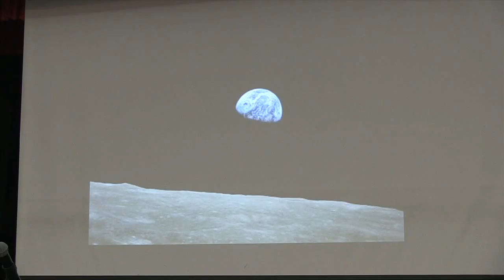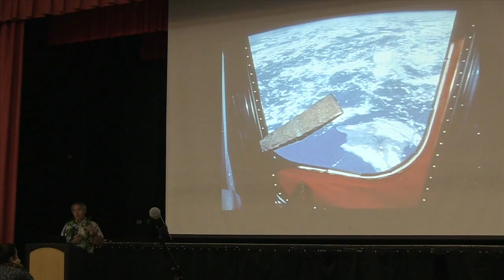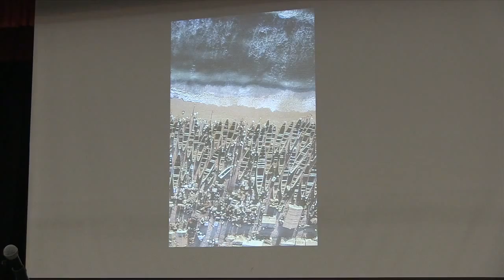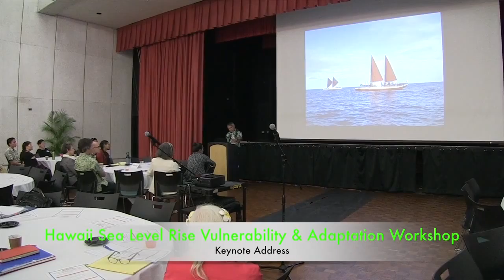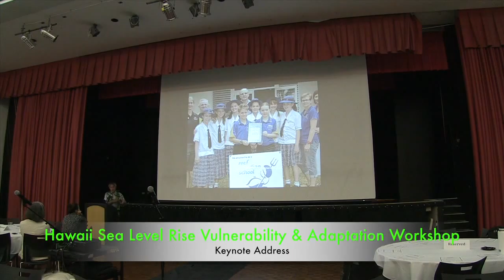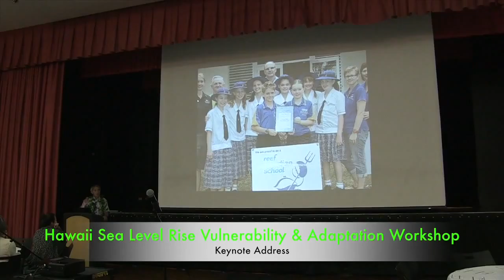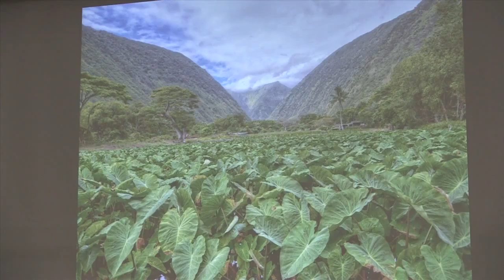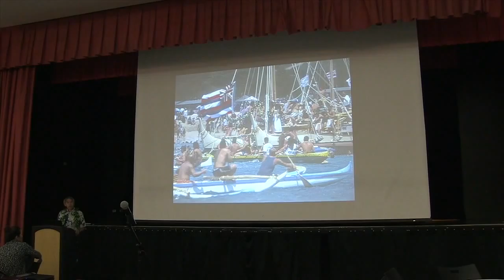ICAC Workshop Keynote Address HD